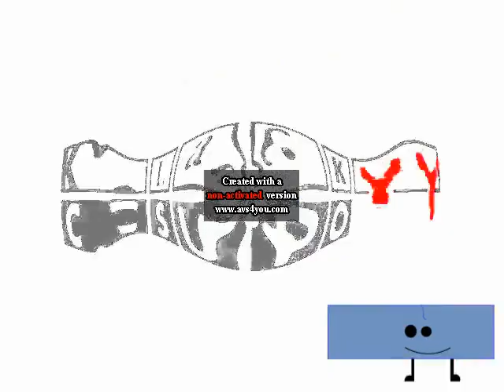Klasky Cuspo Robot Logo Effects Round 2